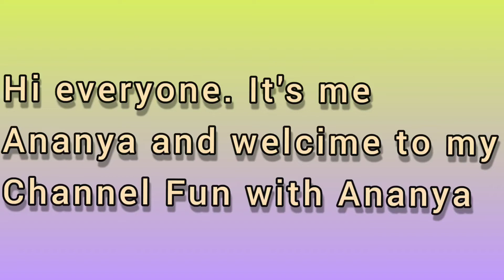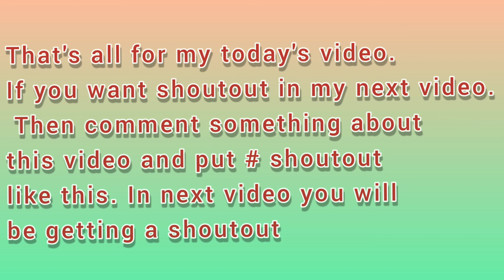DIY Mini Notebook 📚| Kannada Video | Fun With Ananya❤️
~ Ananya ❤️🤗🙏